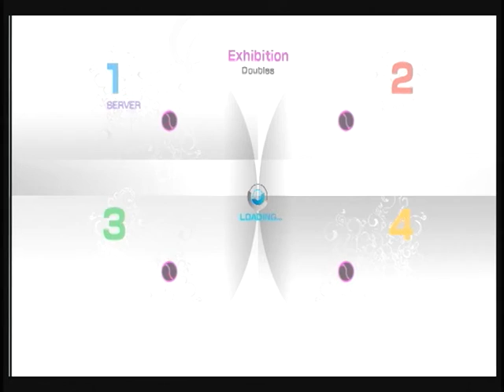パワスマ４ ダブルス１２４